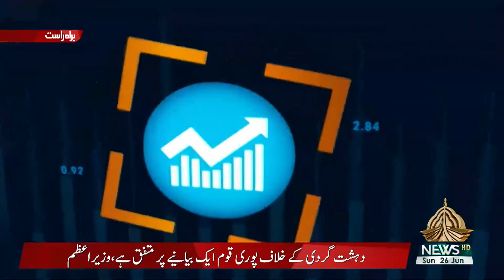ECONOMY IN FOCUS 26 06 2022